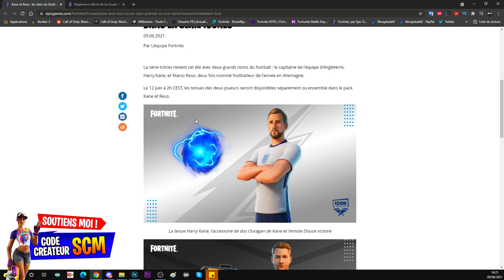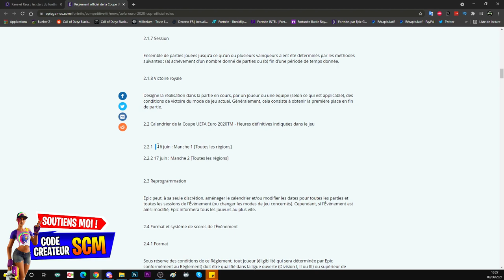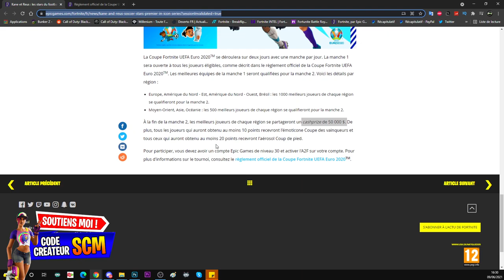INFO SUR LA COUPE UEFA EURO 2020 FORTNITE, PRÉSENTATION PACK SKIN HARRY KANE ET MARCO REUS FORTNITE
▬▬▬▬▬▬▬ • BIENVENUE 😍 • ▬▬▬▬▬▬▬

▬▬▬▬▬▬▬ • PARTENAIRES 💪 • ▬▬▬▬▬▬▬

👉StealthGamer:
"SOISCOOLMEC"
"STRIKESOISCOOL"

TikTok "SoisCoolMecYTB"
👻Snapchat "soiscoolmec"

.▬▬▬▬▬▬▬ • TOP DON 💰 • ▬▬▬▬▬▬▬

▬▬▬▬▬▬▬ • MUSIQUE OUTRO 🎵 • ▬▬▬▬▬▬▬